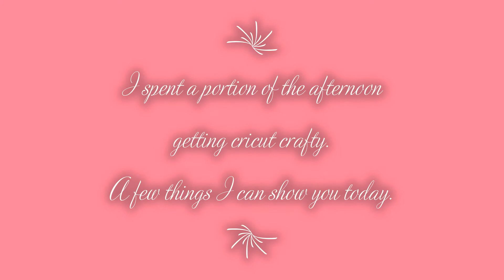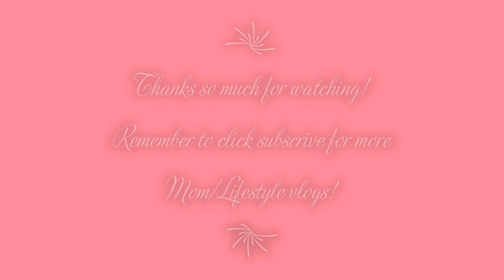Day in the Life of a Single SAH Mom Short Day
To grab the items you saw in this video and other videos I found on Amazon:
Bamboo Plant Stand
Buttery Soft Leggings
Air Purifier
Aquasonic Toothbrush
Reusable Ziplock Bags
Storage Bins For Fridge

Here are some of the most popular Non Amazon items you ask about:

Shop anywhere. Snap every receipt. Sign up for Fetch with my code "ATNUB" and get 2,000 points when you snap your first receipt

I find playing games from my phone relaxing sometimes. I don’t have time to sit down and play my xbox so I found an app that allows me to play the games I like while earning points for gift cards! Grab some bonus points and start earning gift cards too by clicking this link!

I am using new music in my videos! You can grab this song yourself!